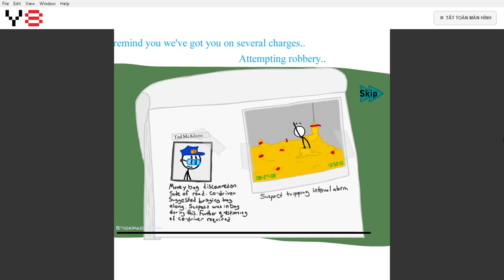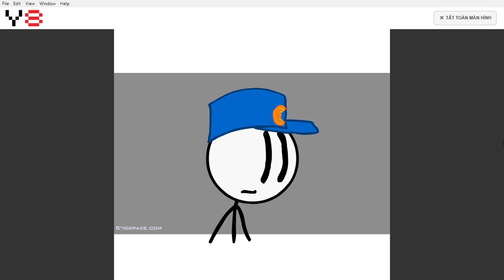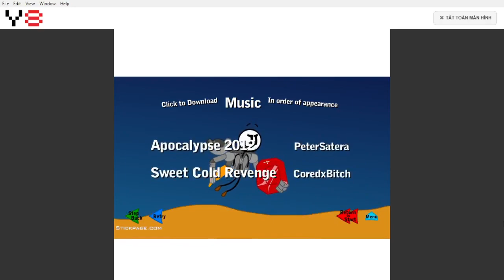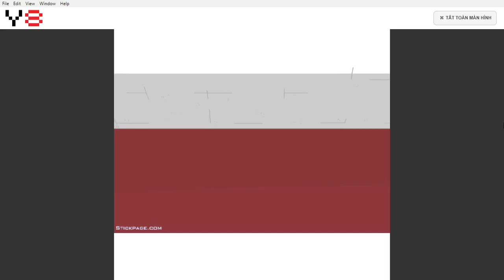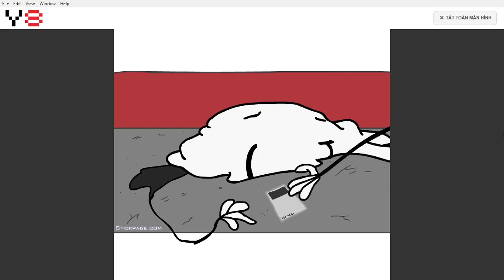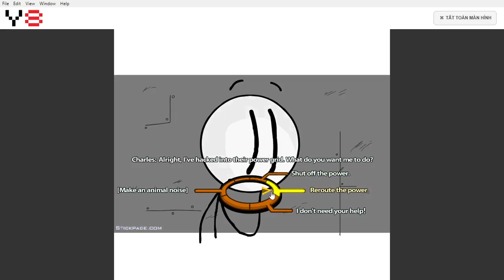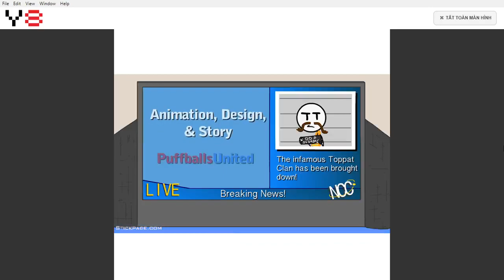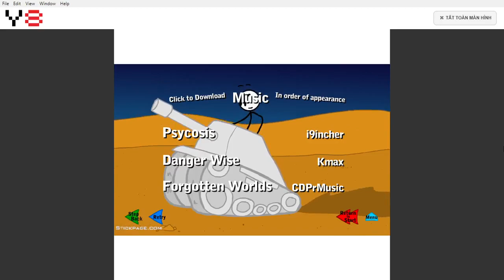Henry Stickmin (old version): Infiltrating the Airship | All Good Endings but missed another ending